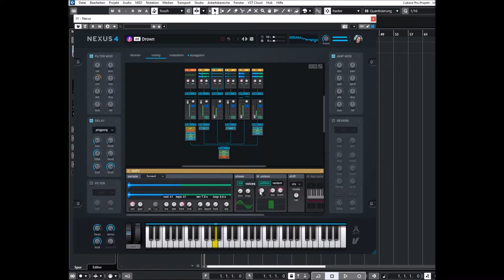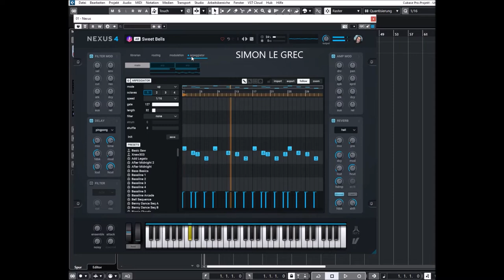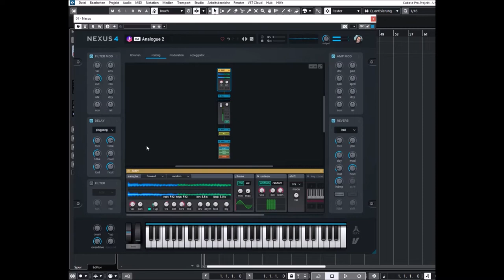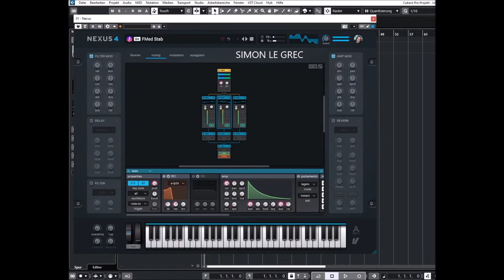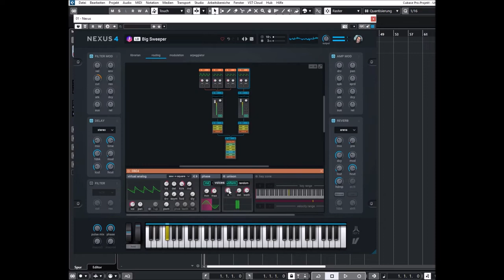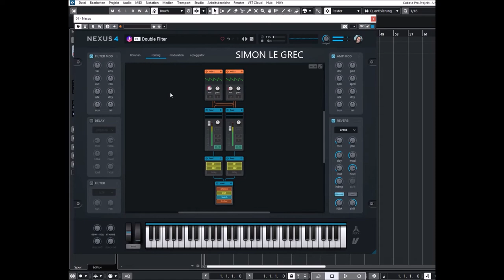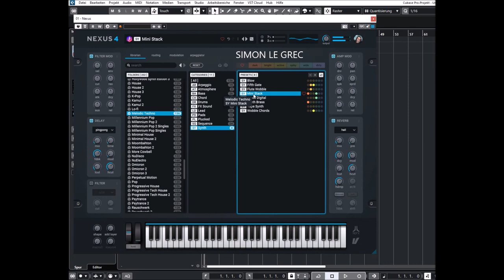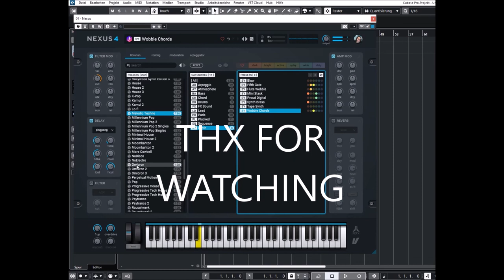ReFX Nexus 4.5 | Melodic Techno | Full Preview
The new ReFX Nexus 4.5 Expansion called Melodic Techno.  Should U buy?

Description:
Come visit a place where epic, well-composed melodies live harmoniously with deep beats, polyrhythmic arpeggios, vintage synthesizers, and warm, rolling basses. Genre expert Andy Hinz created countless fresh sounds and drums for this one using several complex modular and eurorack synthesizers. This is a wonderful expansion that is essential for all Techno, Deep House, Minimal, EDM, and Trance producers.

Enjoy  (136) presets  incl. routing preview:

00:00 AR
13:03 AT
14:07 BA
22:14 CH
23:44 DR
24:11 FX
24:28 LD
32:33 PD
37:05 PL
40:04 SQ
54:16 SY